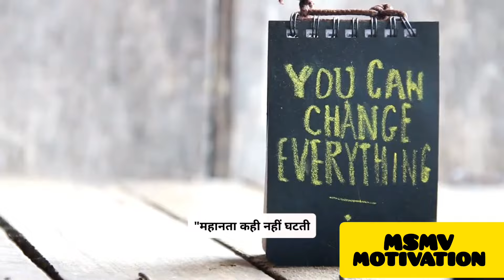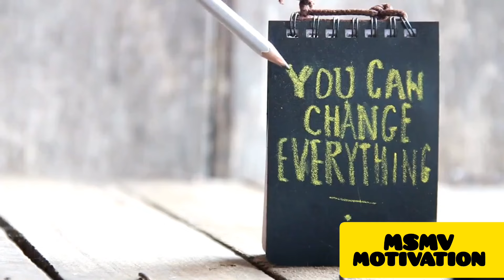Confucius Famous Quotes। Confucius Quotes About Life । Motivational Quotes। Inspired Quotes epi-2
Confucius Famous Quotes || Confucius Quotes About Life || Motivational Quotes
Behavior Confuse hindi anmol vachan
Human psychology quotes in hindi | Confouise hindi anmol vachan psychological facts Karma of Life | Hindi psychology facts psychology facts | Human psychology

confucius philosophy
confucius quotes
confucius Tamous quotes
confucius
inspirational quotes
famous quotes
confucius philosophy
confucius quotes
confucius quotes about life
motivational quotes
confucius famous quotes
apoorva pathak astrologer
mayank sharma astrologer
ias motivational video short video
event prediction in astrology
venkatesh sharma astrologer
madhavi numerologist and astrologer
rajneesh pandey astrologer
prem kavach love with astrology
motivational speech for success in life
marriage line in palmistry for female hand
tarot card marriage predictions hindi
trinandan mishra astrologer
best motivational speech for upsc aspirants
upsc motivational video short video
motivational video song for upsc aspirants
motivational speech for upsc aspirants
motivational video for students to study hard upsc
ias preparation motivational video
this is the song for the broken hearted lyrics
song what becomes of the broken hearted
listen the song for the broken hearted
english songs with lyrics broken heart
this is how it feels to have a broken heart
this is a song for the broken hearted
is it a song for broken heart
sad songs to listen to when your heart is broken
a very sad song for broken hearts
arranged marriage astrology
best astrologer for love problems
astrologer for love marriage problem solution
best astrologer for love marriage
love marriage palmistry
love marriage astrology
love marriage in kp astrology
love success in astrology
love marriage planets in astrology
love has no labels
a little spot of love
krishnamacharya astrology
how do i love thee
tears of heartbreak nguyen phong
tears of the brokenhearted liam bauch
i will upsc
ways to break love
dr karabi bezbaruah astrologer youtube channel
darshana saikia astrologer
amit acharya astrologer
pramod mohapatra astrologer
savithru sharma guruji astrologer
niranjan mittal astrologer
motivational video for upsc aspirants
sanjeev ranjan mishra astrologer
songs to listen to when your heart is broken
black magic tarot reading hindi
anubhav sharma astrologer
what does love have to do with it
astroyogi online astrology
vijayalakshmi krishnan astrologer
marriage prediction astrology
love marriage combination in astrology
astrotalk astrology predictions by astrologers
dr arvind tripathi astrologer
akanksha srivastava astrologer
this is the song for the broken hearted
wedding songs for groom walking down the aisle
interview of ias officer in english
love problem solution astrologer
tarot card reading indian astrology
ex love back solution astrologer
shailendra srivastava astrologer
love or arranged marriage astrology
priya sharan tripathi astrologer
mantra
love mantra
kala jadu
vashikaran
love mantra powerful
mohini mantra
love songs
leo tarot
love
what is love
love story
love and marriage huntsville
i love you
wedding songs
married life
wedding video
marry you
i just killed my ex
breakup songs
if we ever broke up
heartbreak songs
breakup song
kill my ex
best friend breakup
i just killed my ex not the best idea
you me and my ex
i remember when we broke up
heartbreak
sad songs for broken hearts
lonely sad songs playlist for broken hearts
remedy for a broken heart
broken hearted
heartbroken
ias interview questions 2023
upsc motivational video
upsc topper 2023 interview motivation
upsc motivational video 2023
i remember when we broke up the first time lyrics
upsc new motivational video 2022
wedding songs for walking down the aisle
walking down the aisle wedding songs
This stream is created with PRISMLiveStudio